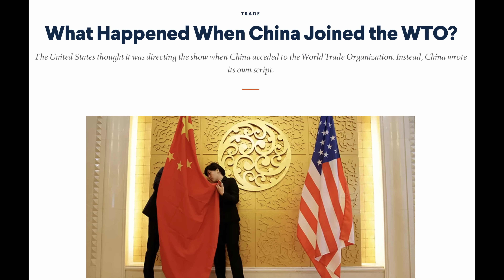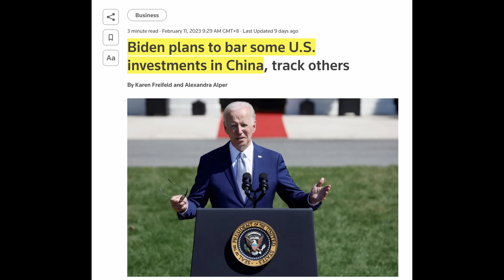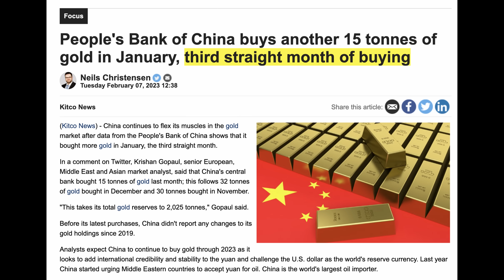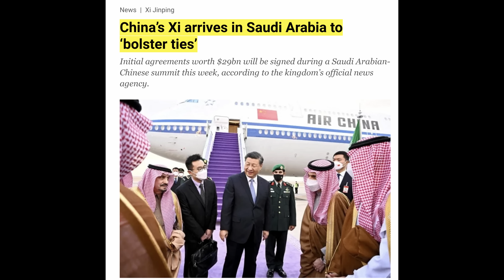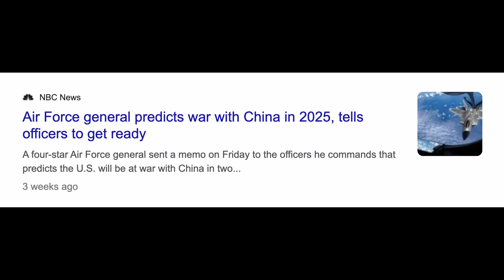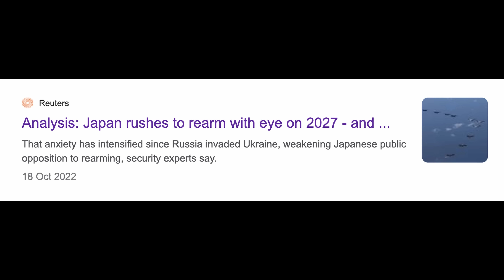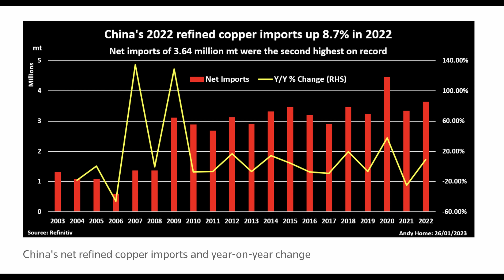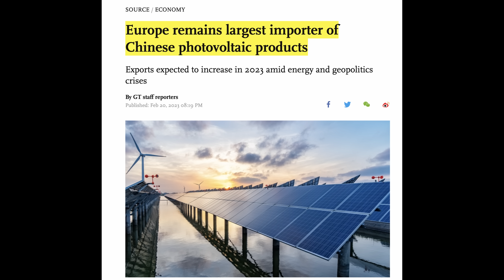5 Economic Fallouts of A US-China Meltdown - Hell For Investors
China and America are on the verge of decoupling and economic tensions are getting worse every day. This spells hard times and a very rocky investment climate for everyone wondering how to invest going ahead. Here's what you must know about the US-China economic crisis and how I am allocating my money.

✅ Timestamps & Chapters:
0:00 US-China Relations Burning Up
1:41 A World Of High Rates & Inflation
3:49 Massive Gold Buying
6:05 Middle East De-Dollarizing
7:52 This Industry Is Booming!
10:16 China's Plan To Buy Everything
12:25 How I'm Investing